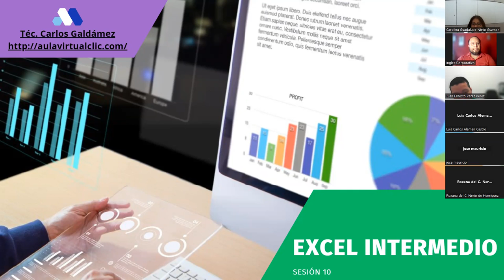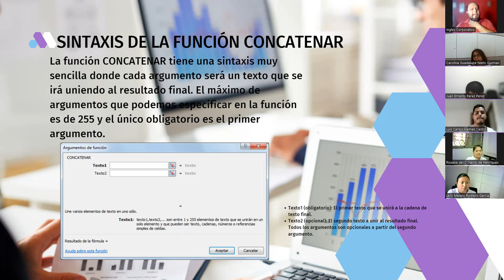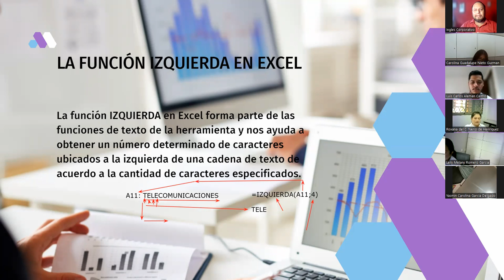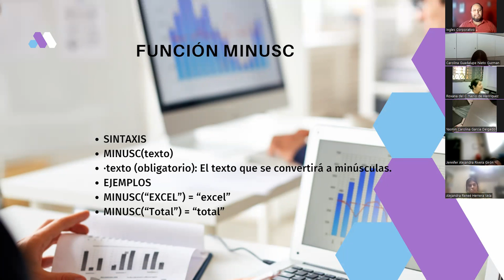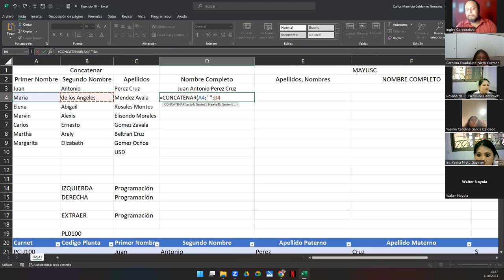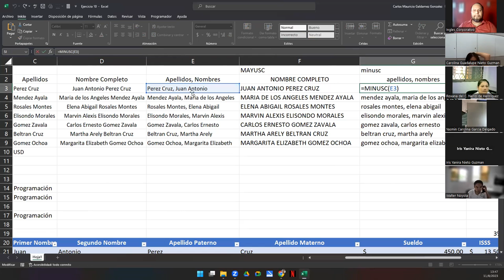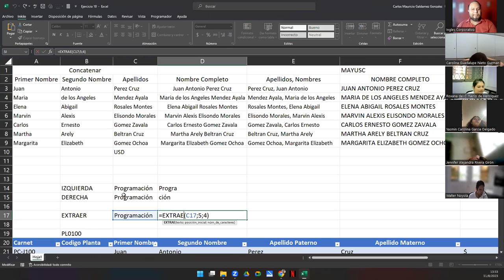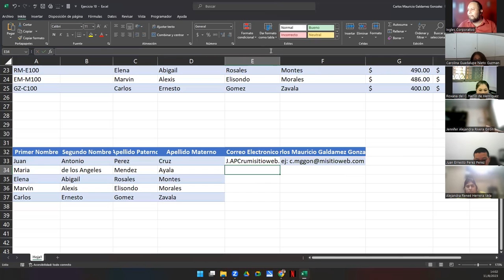Sesión 10-11-08-23-29811-8017-0000/2023-Galdámez-Otras Funciones